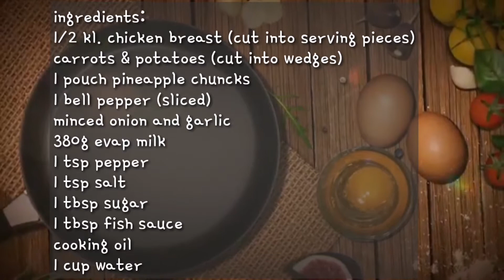PININYAHANG MANOK with Evap milk | pineapple chicken | Philippine dish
Hi guys!

Pininyahang manok or pineapple chicken, is a Philippine dish consisting of chicken braised in a milk or coconut milk-based sauce with pineapples, carrots, potatoes, and bell peppers. Some variants of the dish use a chicken stock base instead of milk. The dish originates from Southern Luzon which was once a regional center of pineapple fiber production in the Spanish Philippines.

Ingredients:
Chicken meat
Carrots , potato
Evap milk
Garlic, onion
Fish sauce
Pepper, salt

Enjoy cooking!
Try yours!

"Whatever you do, do it all for the glory of GOD.
-1Cor. 10:31